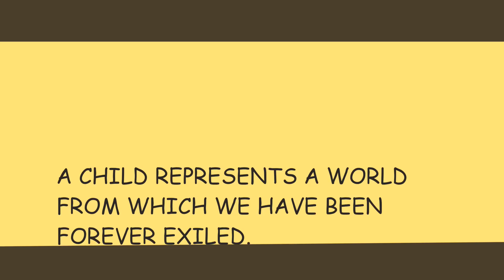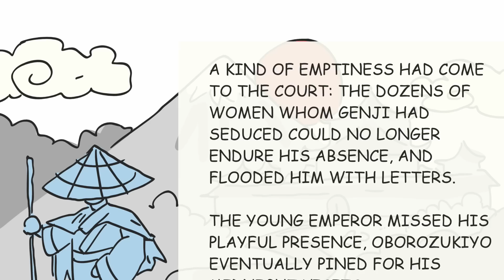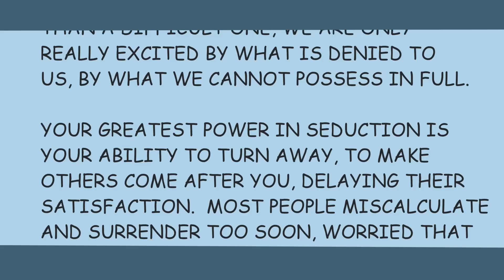How To Be NATURAL - ANYONE Can Do it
Welcome to Episode 4 of the Art of Seduction series. This video is gonna be around the 5th and 6th seducers: the Natural, and the Coquette. Historical examples included as well.

The Gentlemen's Game is a weekly animated video podcast of the best men's dating advice gathered onto a single channel. Look for visually engaging whiteboard animation style videos on seduction, attraction, gender/social dynamics, personal psychology and much more.